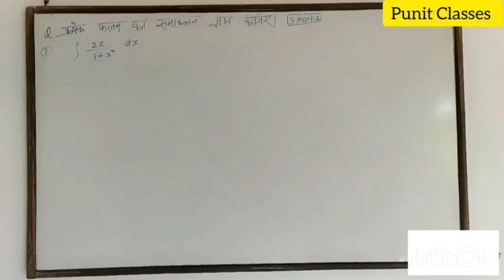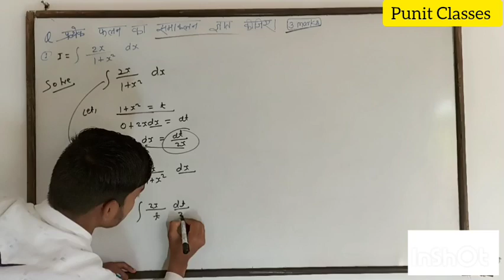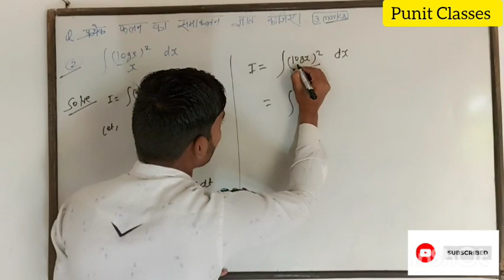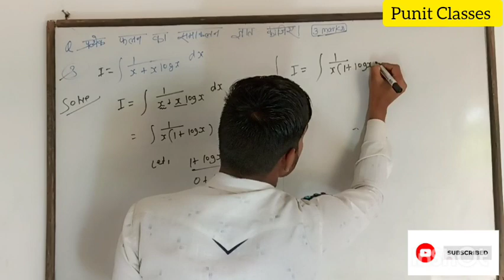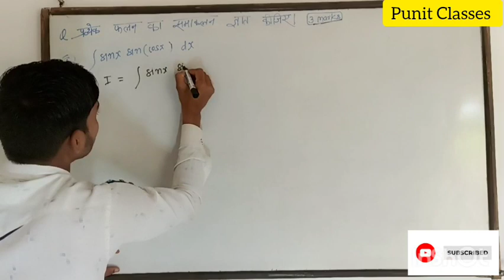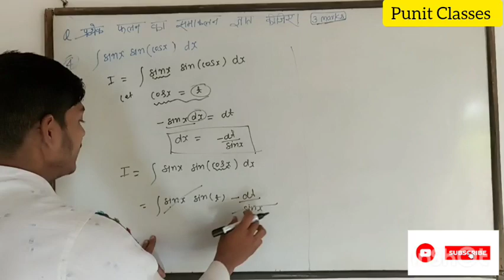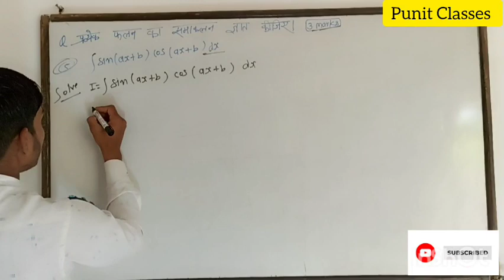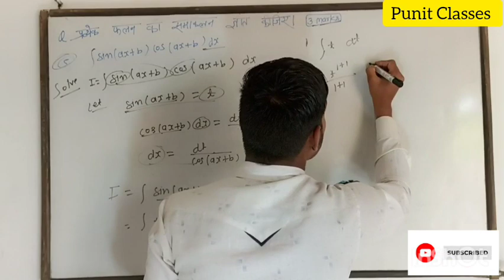JHARKHAND board 2023 VVI IMPORTANT QUESTION Mathematics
#@jharkhand board २०२३ VVI IMPORTANT QUESTION Mathematics

by Punit Gupta